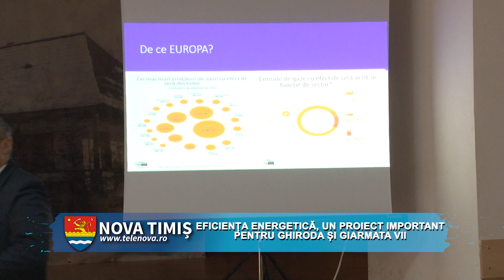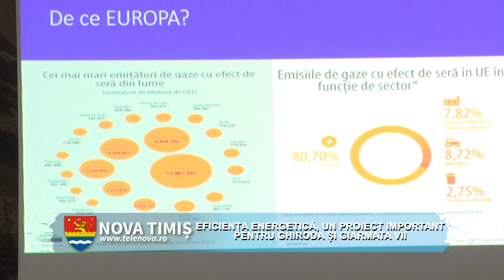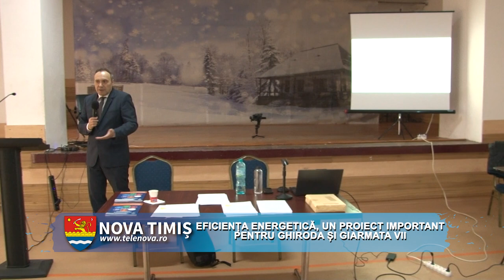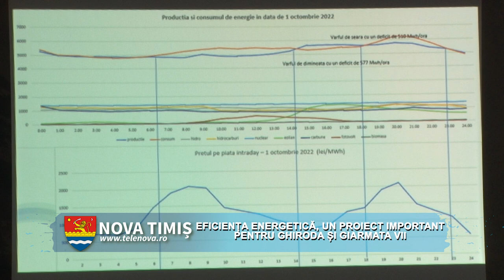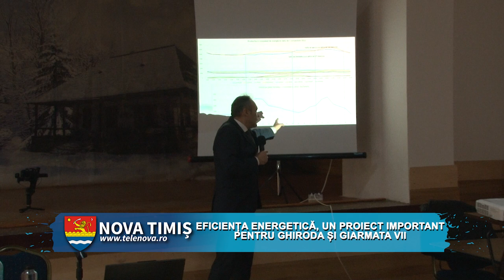NOVATIMIȘ: EFICIENȚA ENERGETICĂ, UN PROIECT IMPORTANT PENTRU GHIRODA ȘI GIARMATA VII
NOVATIMIȘ PROIECT GHIRODA 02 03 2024